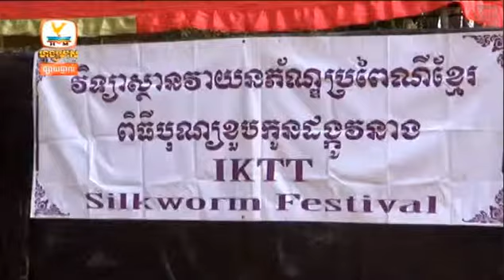Cambodia Hang Meas Hot News|Hang Meas Express News 9 March 2015 |Hang Meas News Part 03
-Main channel :
-Hang Meas Hot News 9 March 2015 This Afternoon
ព័ត៏មានហង្សមាសក្ដៅៗទាន់ហេតុការណ៏
សំរាប់ព្រឹកនេះ ថ្ងៃច័ន្ទ  ទី៩ ខែមិនា ឆ្នាំ ២០១៥ ព ស ២៥៥៨